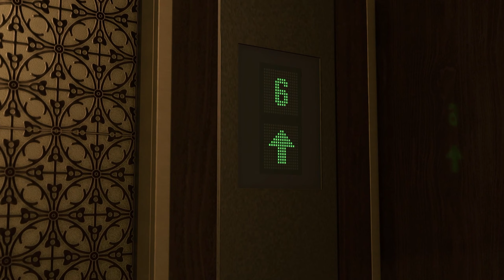Let's Play Like a Dragon: Infinite Wealth - part 23